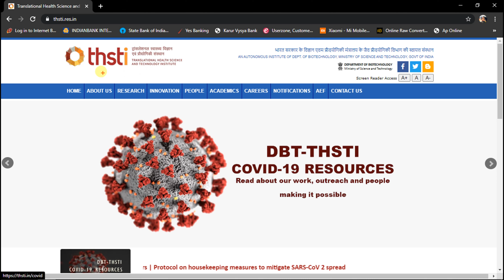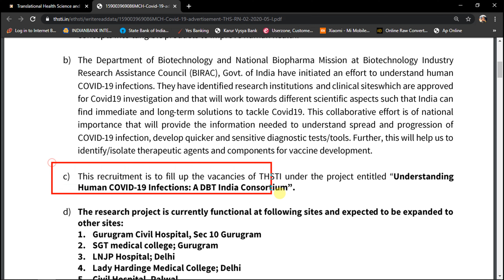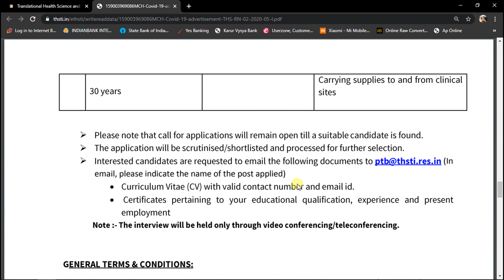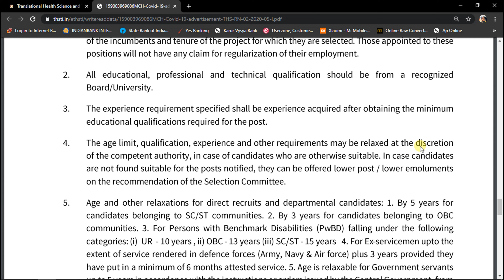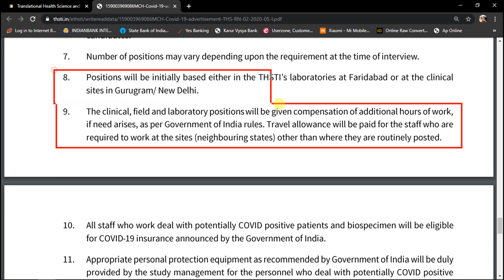THSTI STUDY NURSE JOB | CENTRAL GOVT STAFF JOBS | LATEST STAFF NURSE VACANCY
HI FRIENDS